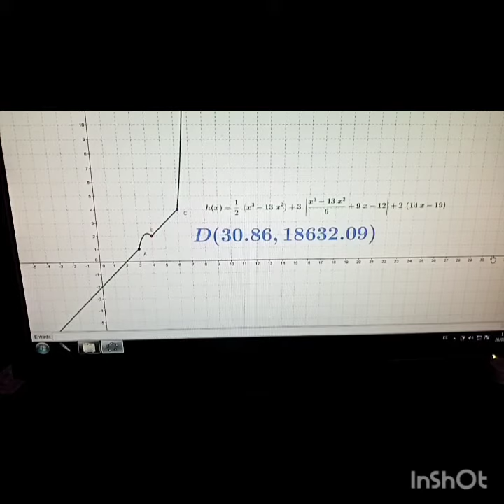Reto matemático de función a trozos a continua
Integración de funciones en 2D puntos de interseccion derivados reto matemático